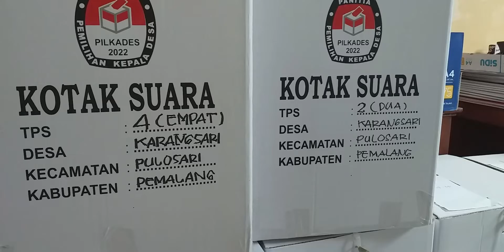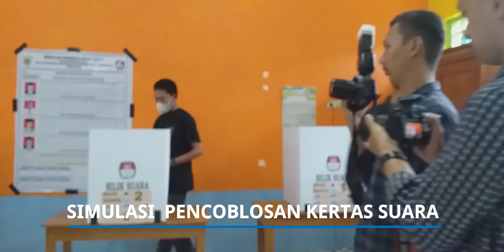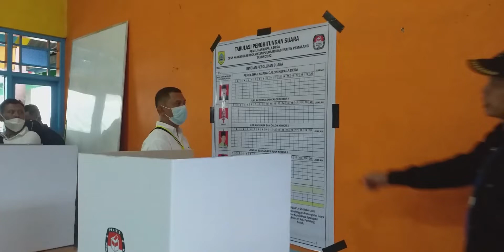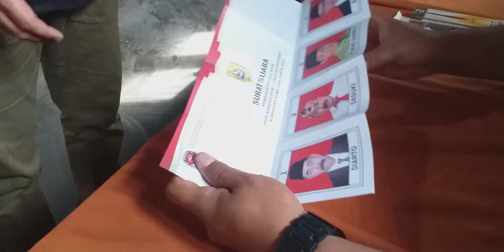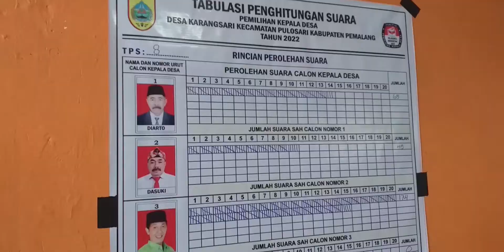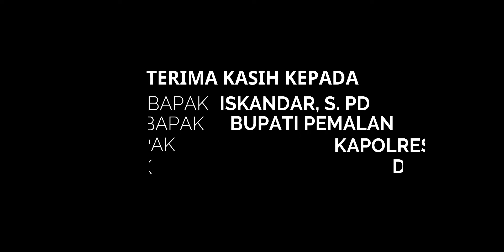WAWANCARA BANYU GUSTI DENGAN BUPATI PEMALANG @PETUALANGAN BANYU GUSTI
Anak SDN 02 Karangsari kelas 5, melakukan wawancara dengan Bapak Mansur Hidayat, S.T PLT Bupati Pemalang di acara kunjungan dalam rangka monitoring persiapan Pelaksanaan Pilkades di desa Karangsari. Banyu sempat mengajukan 4 pertanyaan seputar pilkades.